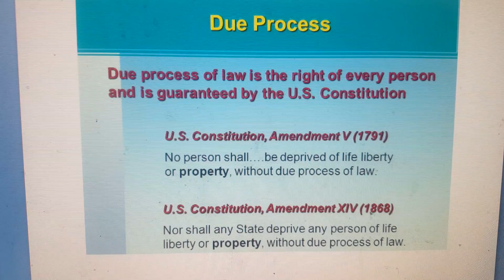DUE Process. USA Constitution